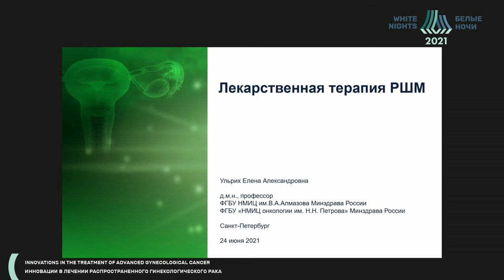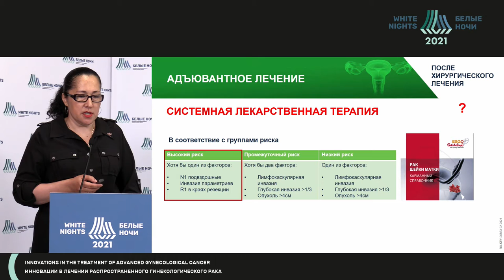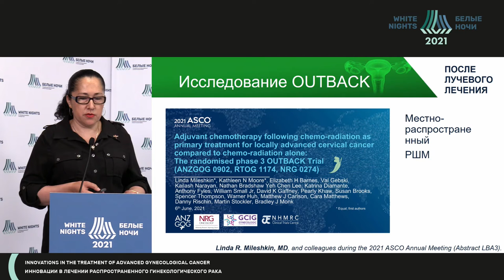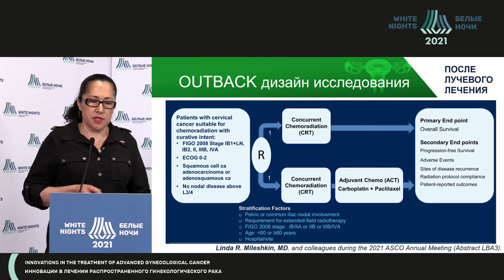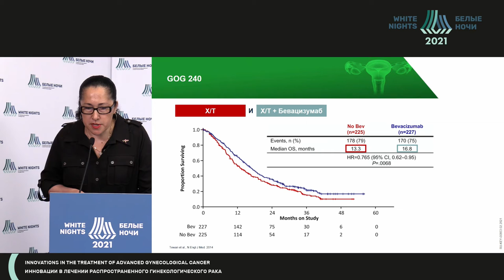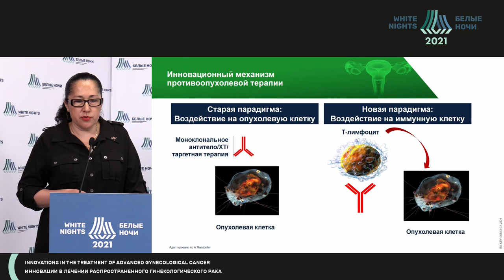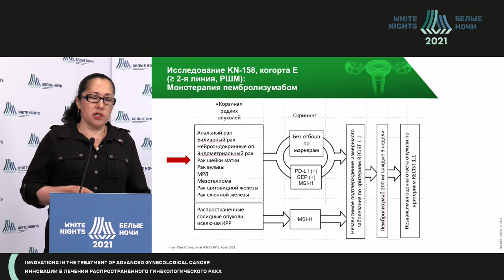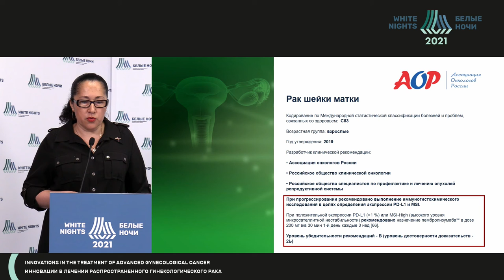Cervical cancer drug therapy (Elena Ulrikh)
Elena Ulrikh - FSBI Almazov National Medical research Center of the Ministry of Healthcare of the Russian Federation, St. Petersburg